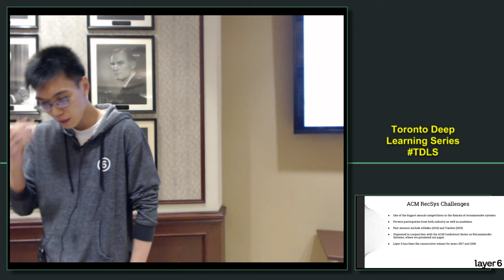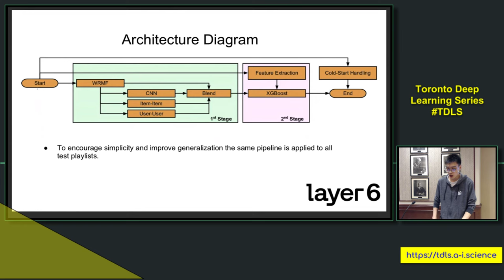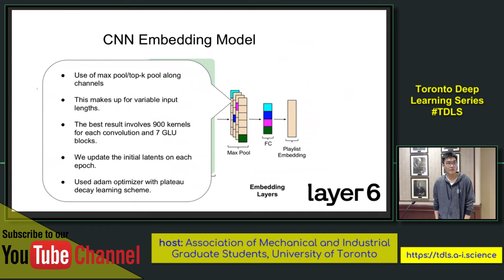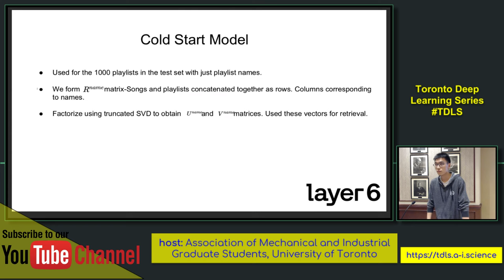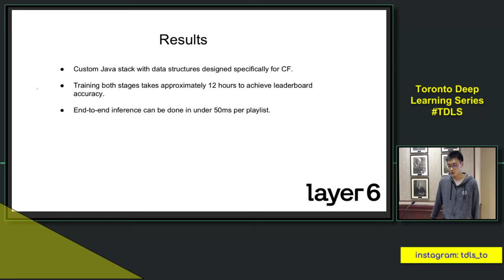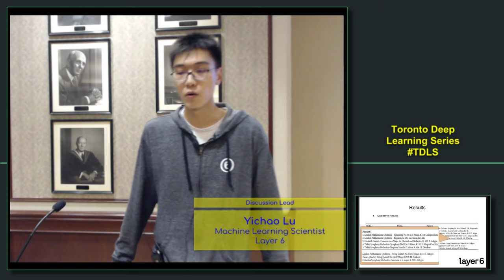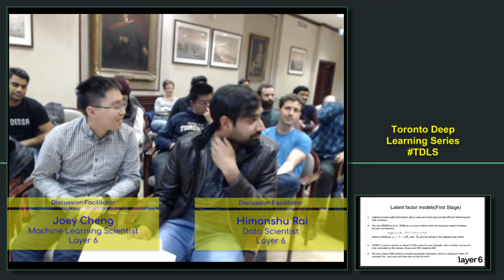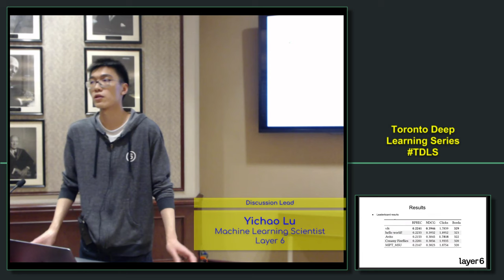[RecSys 2018 Challenge winner] Two-stage Model for Automatic Playlist Continuation at Scale |TDLS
Toronto Deep Learning Series

Two-stage Model for Automatic Playlist Continuation at Scale

Abstract: Automatic playlist continuation is a prominent problem in music recommendation. Significant portion of music consumption is now done online through playlists and playlist-like online radio stations. Manually compiling playlists for consumers is a highly time consuming task that is difficult to do at scale given the diversity of tastes and the large amount of musical content available. Consequently, automated playlist continuation has received increasing attention recently. The 2018 ACM RecSys Challenge is dedicated to evaluating and advancing current state-of-the-art in automated playlist continuation using a large scale dataset released by Spotify. In this paper we present our approach to this challenge.
We use a two-stage model where the first stage is optimized for
fast retrieval, and the second stage re-ranks retrieved candidates
maximizing the accuracy at the top of the recommended list. Our
team vl6 achieved 1’st place in both main and creative tracks out
of over 100 teams.